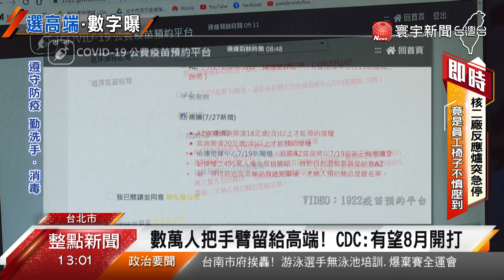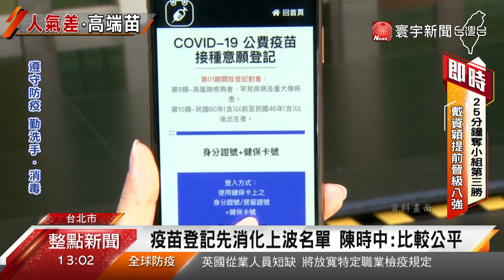對國產疫苗沒信心？ 選「非高端不打」不到1%@globalnewstw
指揮中心27日宣布重新開放疫苗預約平台，並且新增高端疫苗的選項，提供20歲以上民眾意願登記。不過，第一天的統計數據也出爐，非高端不打的人、只有3萬多占比不到1%。和單選莫德納以及單選AZ的人數相比，有非常大的落差，這也顯示民眾對國產疫苗的信心還是 不太夠。